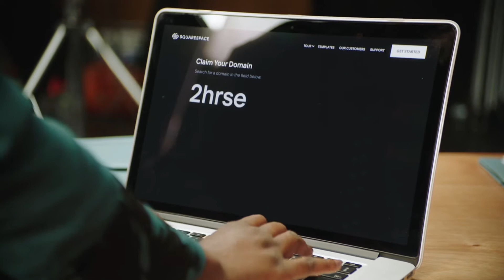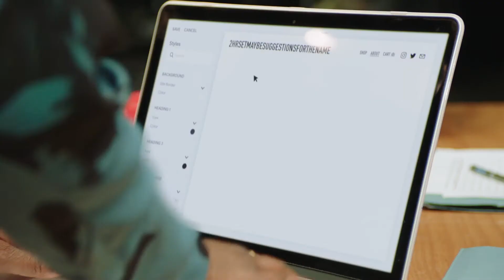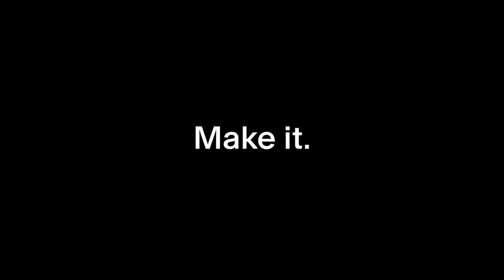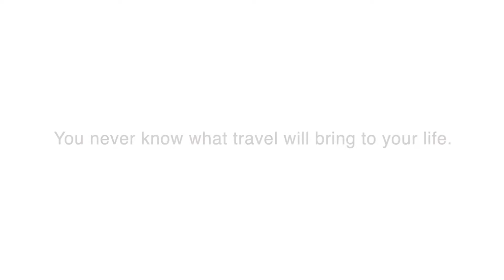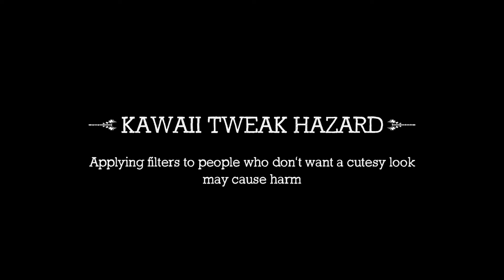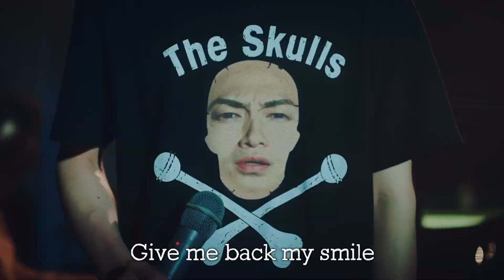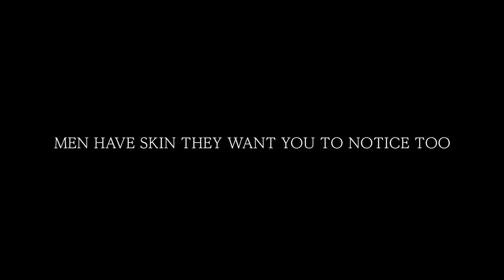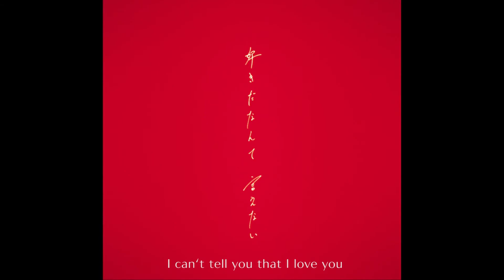2019 Clio Awards Winners (Bronze Winner) Chapter 8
Hello, I'm Emma👀please👍Like_Share_Subscribe for more content like this, thanks a lot🙏

2019 Clio Awards Winners (Bronze Winner) Chapter 8:
1️⃣Squarespace
Make It
LOS ANGELES 2019
Entrant Company: MJZ
Medium: Film
Category: 61 Seconds to Five Minutes
Entry Type: Product/Service

2️⃣China Airlines
Souvenirs From Travel
TAIPEI 2019
Entrant Company: Leo Burnett Taiwan
Medium: Film
Entry Type: Product/Service

3️⃣Voiz Cracker
The Box
BANGKOK 2019
Entrant Company: Ogilvy Group Thailand
Medium: Film
Entry Type: Product/Service

4️⃣GATSBY PERFECT SKIN LOTION
THE KAWAII TWEAK HAZARD SONG
TOKYO 2019
Entrant Company: DENTSU INC.
Medium: Film
Entry Type: Product/Service

5️⃣AT&T
Train
Campaign: AT&T Cinema
NEW YORK 2019
Entrant Company: BBDO New York
Medium: Film
Entry Type: Product/Service

6️⃣emart
Wine is Normal
SEOUL 2019
Entrant Company: TBWA Korea
Medium: Film
Entry Type: Product/Service

7️⃣Video removed by copyright

8️⃣VAUXHALL
JACK & THE BEANSTALK
Campaign: BACKWARDS STORIES
MADRID 2019
Entrant Company: MRM//MCCANN
Medium: Film Technique (Animation)
Category: Animation
Entry Type: Product/Service

9️⃣Video removed by copyright

🔟SHISEIDO
The Party Bus
TOKYO 2019
Entrant Company: Tower Film
Category: Animation
Entry Type Product/Service